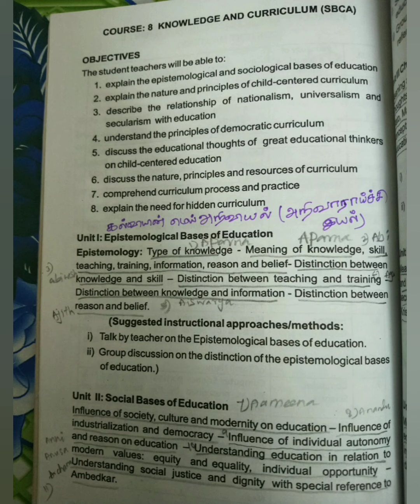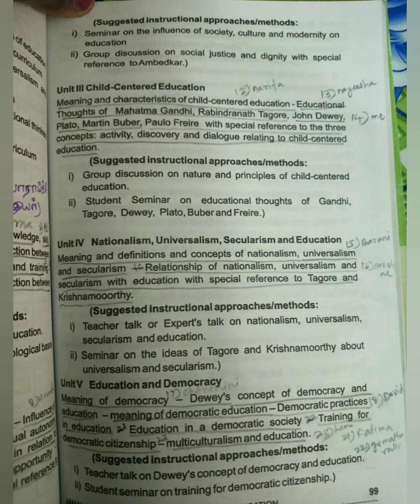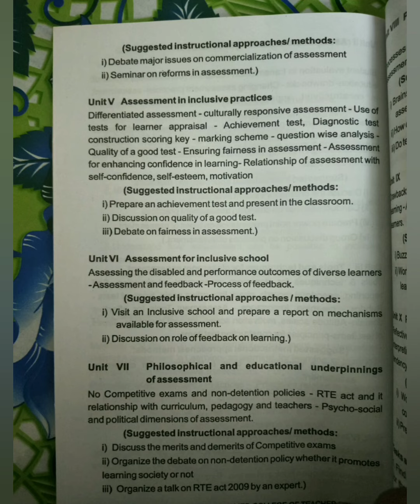Second Year B.Ed Syllabus/TNTEU B.Ed 2 year full syllabus and marks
கடும்புப்பால்/சீம்பால்